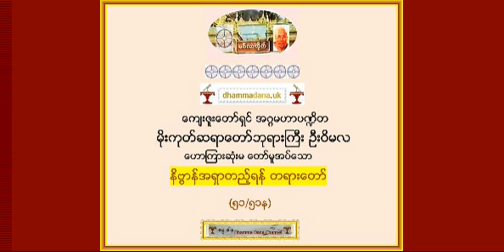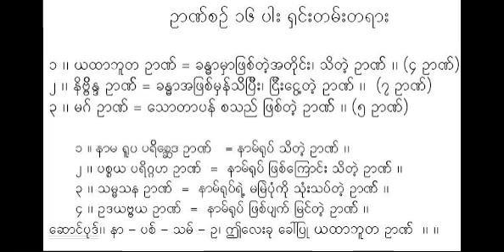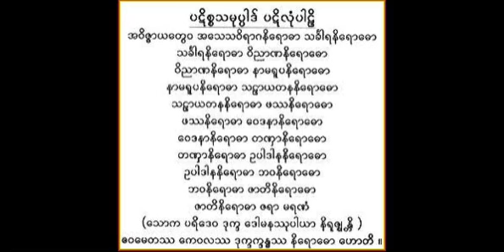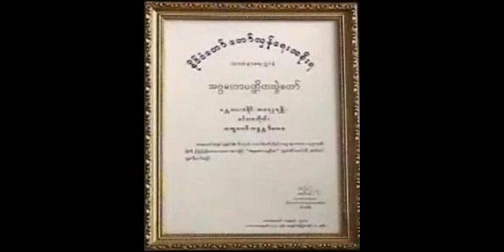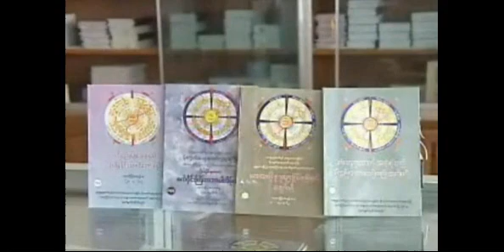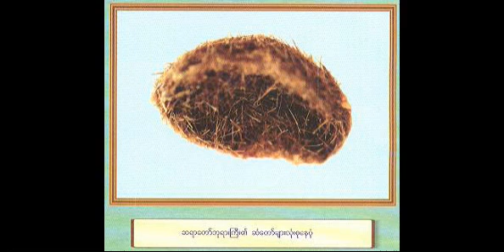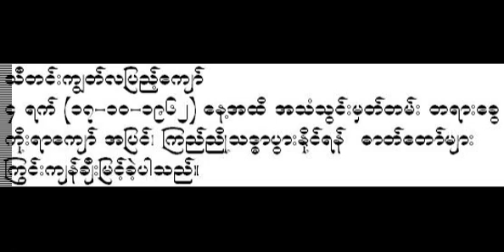နိဗၺာန္အရွာတည့္ရန္ တရားေတာ္ (၅၁/၅၁န) - မိုးကုတ္ဆရာေတာ္ဘုရားႀကီး ဦးဝိမလ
နိဗၺာန္အရွာတည့္ရန္ တရားေတာ္ (၅၁/၅၁န) - မိုးကုတ္ဆရာေတာ္ဘုရားႀကီး ဦးဝိမလ - အဂၢမဟာပ႑ိတ။ Mogok Sayadaw gyi U Vimala.